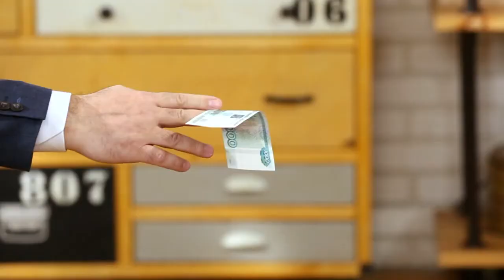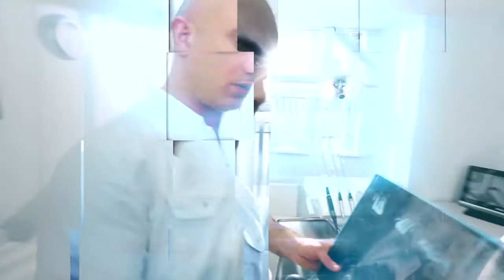Перезагрузка - 6 сезон, 8 выпуск (05.03.2017)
Перезагрузка, 6 сезон, 8 серия. Если видео недоступно - смотри на